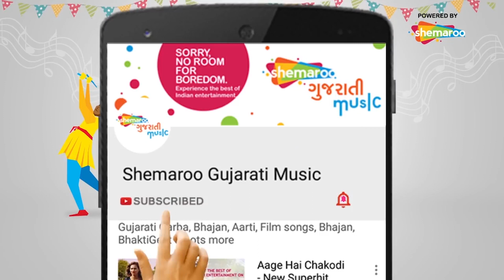લઇ જ તારા માલિક માં હો રાજ | Veran Thayo Re Maro Vaydo | Romantic Song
STARING* VIKRAM AHIR , PARI PATEL , DINESH LAMBA